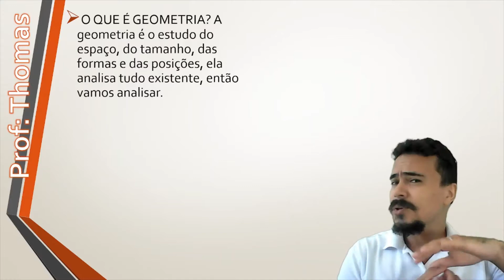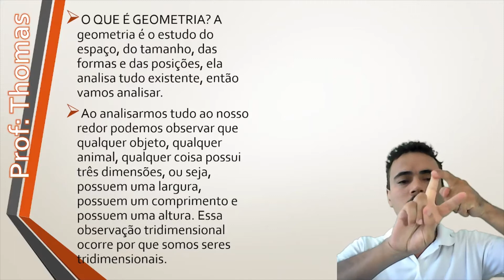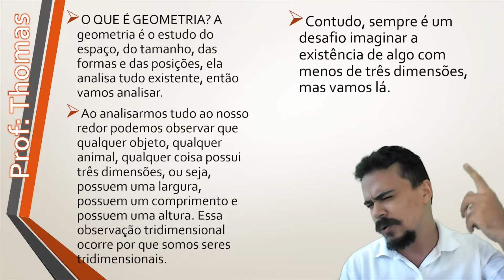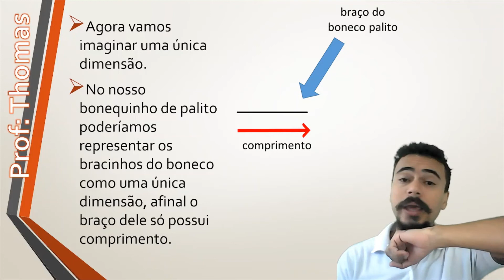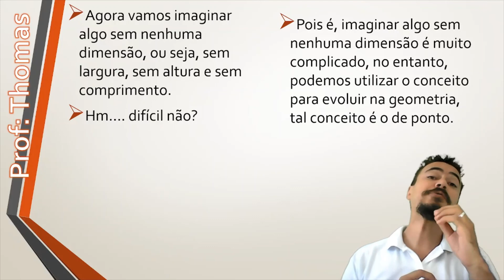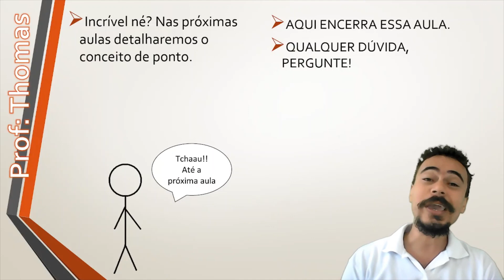O QUE É GEOMETRIA? Matemática (EF06MA17)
Aprenda de forma didática o que é geometria.
Habilidade da BNCC: EF06MA17